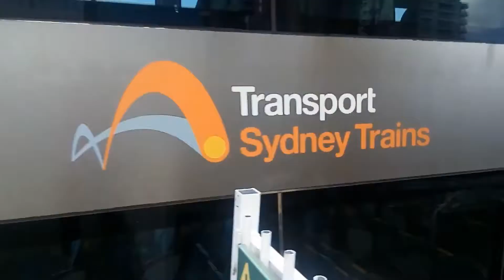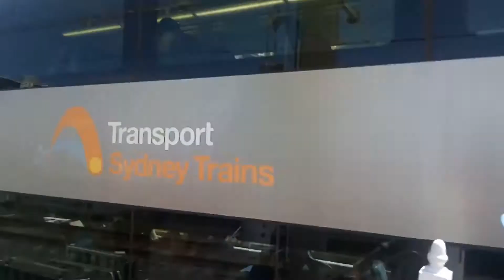NSW Rail Vlog 36: Milsons Point